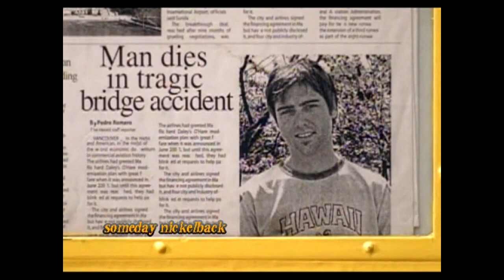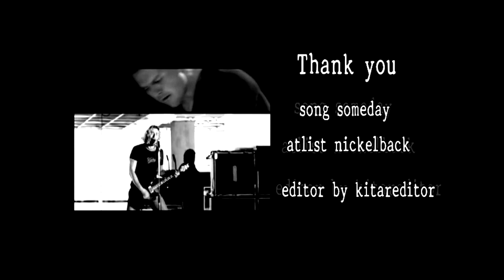someday nickelback LYRICS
เพลงนี้ เป็นเพลงของ วง nickelback นะครับ ชื่อเพลงว่า someday ก็แปลเป็นไทยได้ว่า บางวันนะครับ
ความหมายของเพลง ก็พูดถึงเรื่องราวต่างๆ ที่เคยผ่านมา อาจจะมีดี บ้าง เลวร้ายบ้าง แต่ไม่ว่าอย่างไร ก็ ขอไปเปลี่ยน เถอะ ขอแค่วันเดียวที่จะทำให้ดี
แล้วก็ขอบคุณ คอนเสริต แล้วก็ mv someday ด้วยนะครับ
NICKELBACK - SOMEDAY LYRICS
How the hell'd we wind up like this?
นรกขุมไหนไม่รู้ที่ทำให้เราเป็นแบบนี้
Why weren't we able
เราต่างก็ไม่อาจที่
To see the signs that we missed
เห็นสัญญาณบอกเหตุที่เราพลาดไป
Try and turn the tables?
เพื่อจะคิดทบทวนเรื่องราวกันใหม่อีกครั้ง
I wish you'd unclench your fistsAnd unpack your suitcase
เธอคลายหมัดลงเถอะ แล้วเอาเสื้อผ้าออกจากกระเป๋า
Lately there's been too much of this
ช่วงเวลาที่ผ่านมามีแต่เรื่องราว
But don't think it's too late
โปรดอย่าคิดว่ามันสายเกินไป
Nothing's wrong
ไม่มีอะไรผิด
just as long as you know that someday I will
ตราบนานเท่าที่เธอรู้ว่าฉันจะทำได้ในสักวัน
Someday, somehow
สักวัน ด้วยวิธีใดก็ตาม
I'm gonna make it alright
ฉันจะทำให้มันถูกต้อง
but not right now
แต่ไม่ใช่ตอนนี้
I know you're wondering when
ฉันรู้ว่าเธอแปลกใจว่าเมื่อไหร่
(You're the only one who knows that)
เธอคือคนเดียวที่รู้
Someday, somehow

Well, I'd hope that since we're here anyway
ฉันก็หวังตั้งแต่เกิดเรื่องนี้
That We could end up saying
เราอาจจะเผลอพูดไป
Things we always needed to say
ในบางสิ่งที่เรานั้นอยากจะพูดออกไป
So we could end up staying
เพื่อเราจะได้หยุดขึงสายป่านสักที
Now the story's played out like this
ตอนนี้เรื่องราวก็ออกมาในรูปการณ์นี้
Just like a paperback novel
ก็เหมือนดั่งนิยาย
Let's rewrite an ending that fits
เราเขียนตอนจบเสียใหม่ดีกว่า
Instead of a Hollywood horror
แทนเรื่องราวสยองขวัญเช่นนี้

Nothing's wrong
ตราบเท่าที่เธอรู้ว่าฉันจะทำได้ในสักวัน

Someday, somehow
สักวัน แต่ไม่รู้ว่าด้วยวิธีใดก็ตาม
ฉันจะทำให้มันถูกต้องเสียที
แต่มันไม่ใช่ตอนนี้